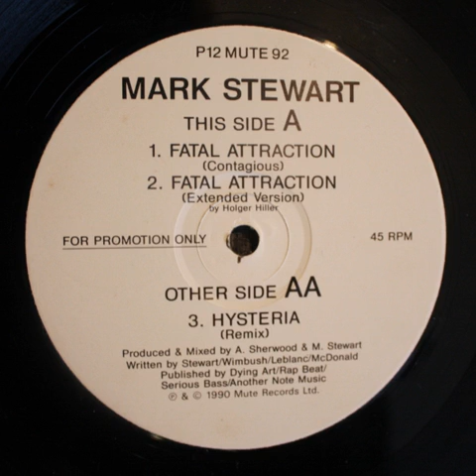Mark Stewart - Fatal Attraction (Contagious)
Very cheesy version of the original, love it